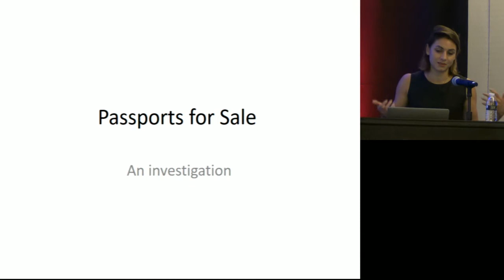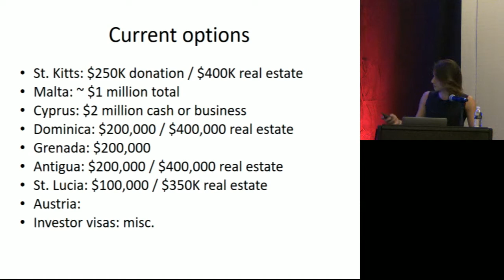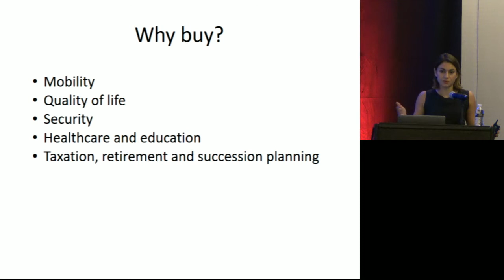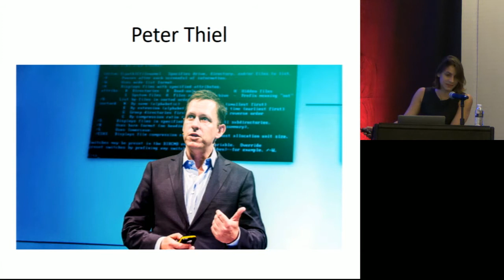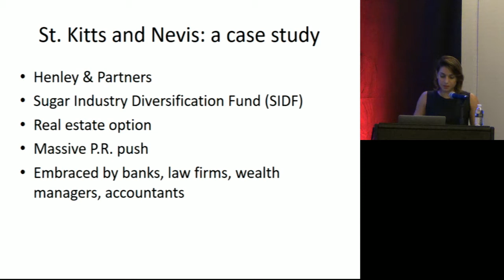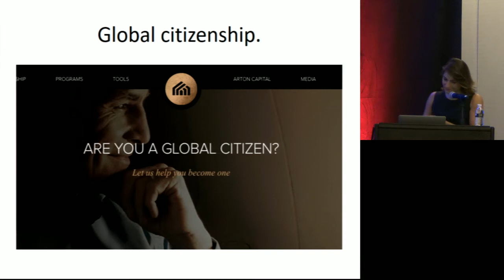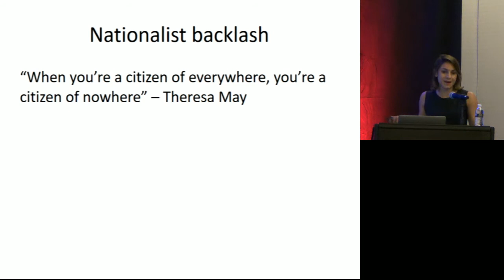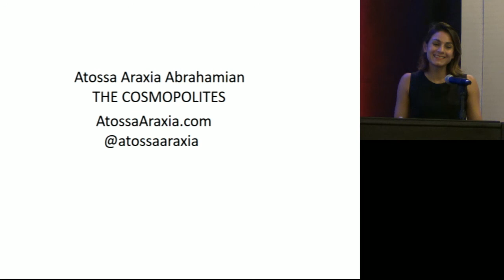Economic Citizenship & Second Passports: An Investigation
The sale of citizenship has grown into a $2 billion business, with poor island countries cashing in on demand for their passports from abroad. But who are the buyers? Why would they want a second passport, anyway? What actors are behind the growth of the citizenship industry, and how do these middlemen help their clients offshore not just their assets, but themselves?

Atossa Araxia Abrahamian
ATOSSA ARAXI ABRAHAMIAN
Journalist & Author (New York)